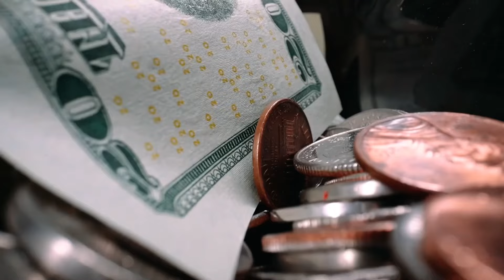КАМОККА ОЛИНГАН ОГУУ ФРУШЛАР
КАНАЛИМИЗ РИВОЖИ УЧУН ОБУНА
БОЛИНГ ВА КОНГИРОКЧАНИ БОСИБ КОЙИНГ